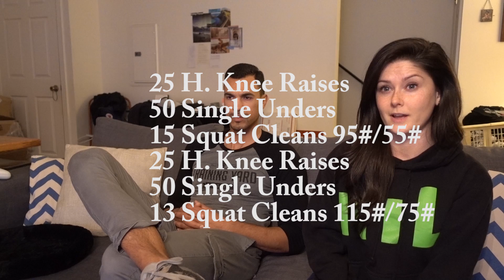Crossfit Open 19.2 Reaction | To Scale or Not to Scale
19.2 IS HERE!! Are you going to Scale? Are you going RX? Let's talk it out!!!

This video is for the regular people lol. After finding out what 19.2 is, I sit down with my friend Elando and we talk out our thoughts, our strategy, and how we feel going into this as people who aren't elite athletes. I always end up in the middle... do I go scaled? Or do I go RX?

Join my CUSTOM LEADERBOARD and see how we stack up! Add hifriends to your games.crossfit.com profile so we can play together!!